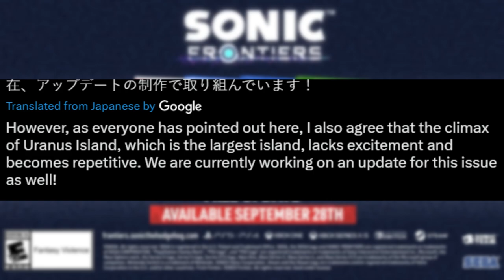Sonic Frontiers Update 3 is Over Cooked - Review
In this video we discuss the brand new Sonic Frontiers update 3 and if it was actually a good update to the game or not.
►Epic Games Store Creator Code: JXV
►Timestamps: